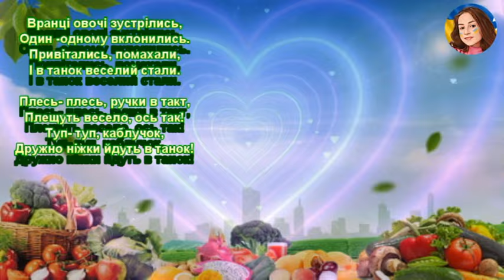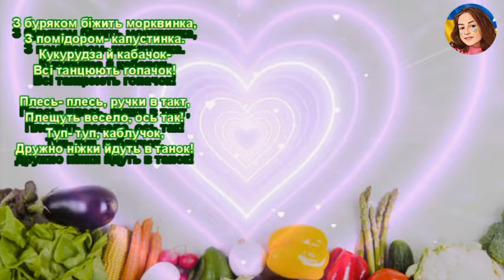ВРАНЦІ ОВОЧІ ЗУСТРІЛИСЬ (МІНУС)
ВРАНЦІ ОВОЧІ ЗУСТРІЛИСЬ
Слова ОКСАНА ПІЧУГІНА
Музика ГАЛИНА ЗАБОТІНА

Вранці овочі зустрілись,
Один -одному вклонились.
Привітались, помахали,
І в танок веселий стали.

Приспів.
Плесь- плесь, ручки в такт,
Плещуть весело, ось так!
Туп- туп, каблучок,
Дружно ніжки йдуть в танок!

З-під листочків виглядають,
І легесенько кружляють.
Сяє сонечко для всіх,
Поливає дощик їх .

Приспів.

З буряком біжить морквинка,
З помідором- капустинка.
Кукурудза й кабачок-
Всі танцюють гопачок!.

Приспів.